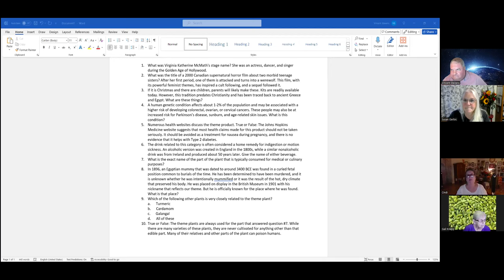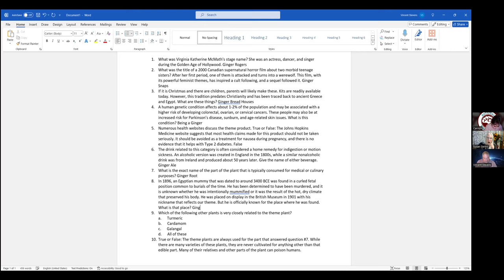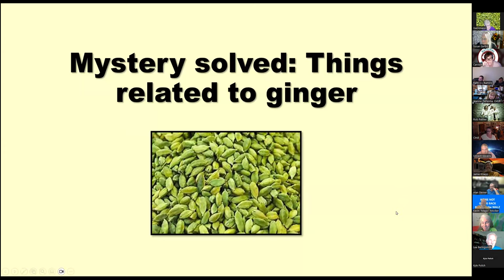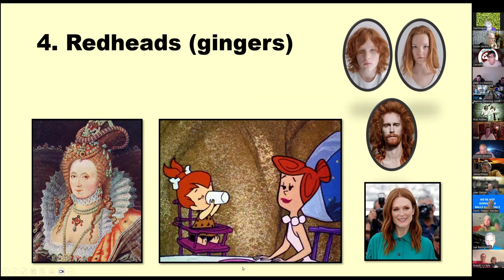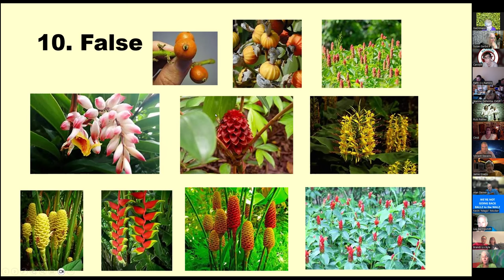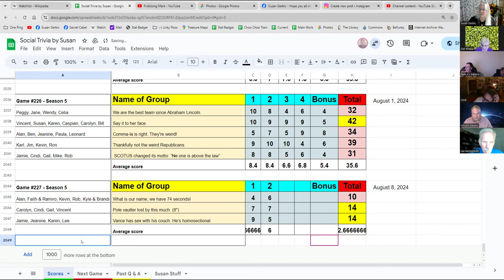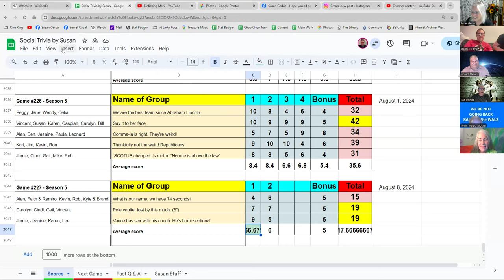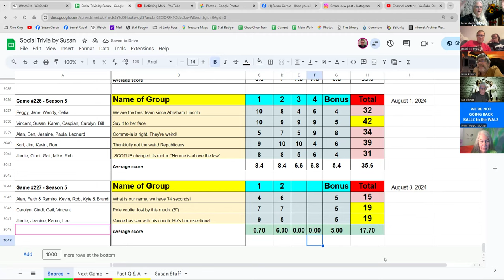Social Trivia by Susan - August 8, 2024 - Game #227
Rob What's the Year?
Gail Ginger Mystery
Karen Nicknames for Trump